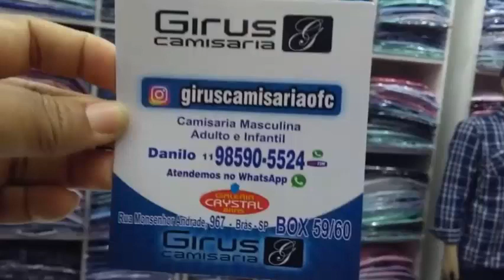Camisa social No Brás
Desenvolvimento Pessoal
Inteligente Emocional

Quantas Vocês Já já disse Apartir de Hoje eu vou mudar a Minha Forma de lidar com os Problemas ?

Você  se Sente
Cansada de Carregar Culpa e o Peso dos Outros ?

Você Ainda não Aprendeu a Dizer Não ?

Precisa de Ajuda  pra Empreender  na Sua Vida Pessoal?
Quer  Saber Como  Conquistar esse Objetivo ?